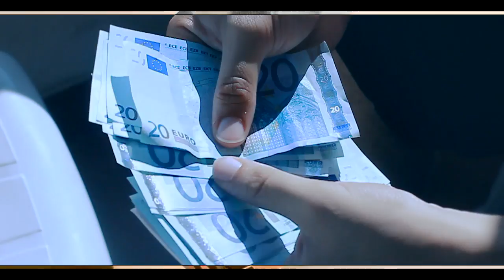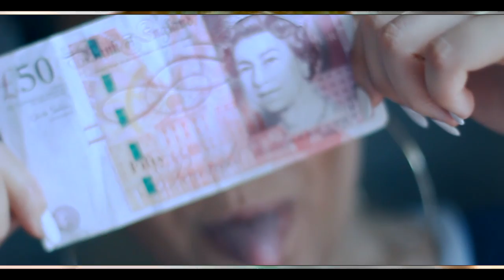Odotsheaman - Take a Deep Breath Feat. Stormzy & Sho Shallow prod. by Tunez Beats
Shout out to Stormzy & Sho Shallow.